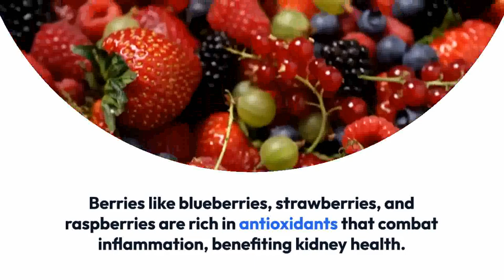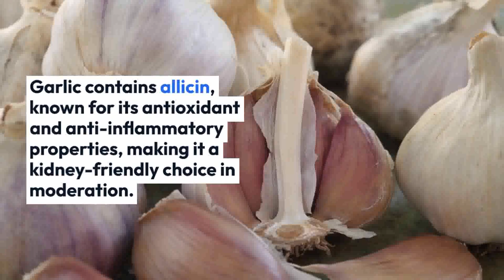EAT These 9 Best Foods To Help Repair Your KIDNEYS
Your Search:
healthy kidneys
healthy foods for kidneys
how to repair kidney damage naturally
Kidney
Kidneys stones
Kidneys
Kidney health tips
Kidney friendly foods
Best foods for kidneys
Naturally repair kidney

My Audience Quarries:
foods that repair kidney damage
foods for kidney health
healthy foods healthy kidneys
best foods for kidney health
repair your kidneys
9 best foods to help repair your kidneys
eat these 7 best foods to help repair your kidneys
9 best foods for repair your kidneys
best foods to help repair your kidneys